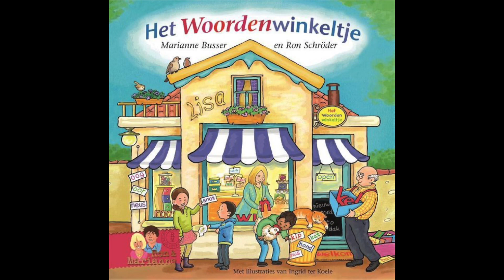Poëzieweek 2021 groep 1 en 2: Samen!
Het thema van de Poëzieweek van 2021 is 'samen'. Samen gaan we rijmvriendjes zoeken. Deze les is voor groep 1/2 van het Basisonderwijs.